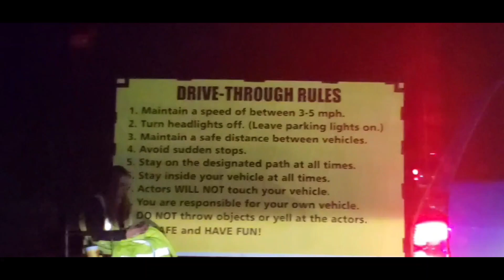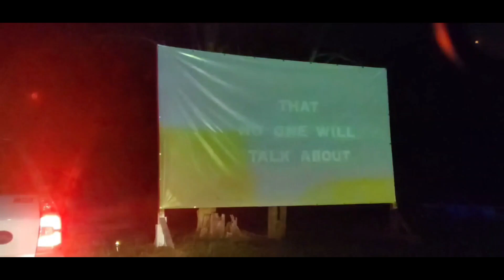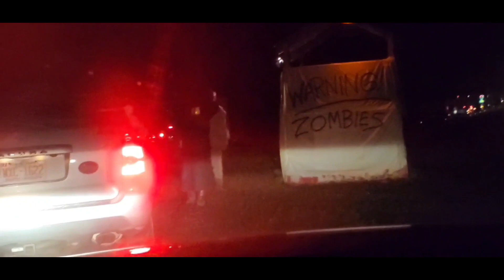My experience at the Granville Haunt Farm Drive Thru 2020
GRANVILLE HAUNT FARM DRIVE THROUGH
10/17/2020

My experience at the Granville Haunt Farm Drive Thru for 2020.

Fun event.  Plenty of scareactors and themed sets as you drive down the haunted trail.